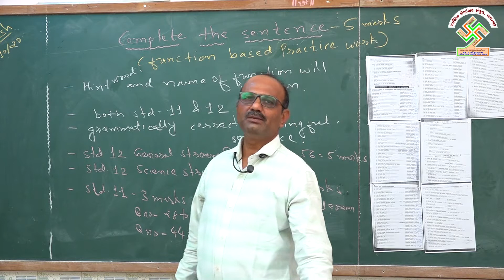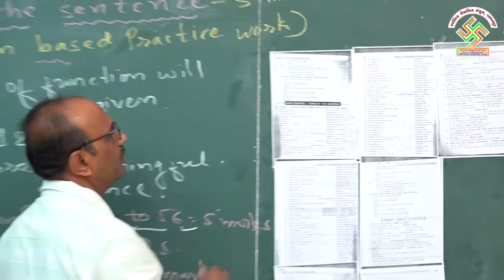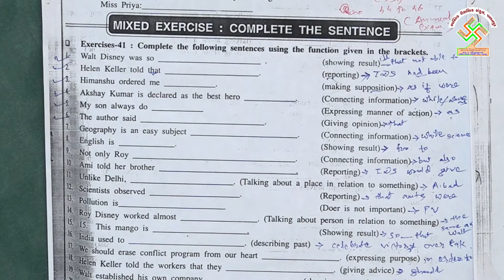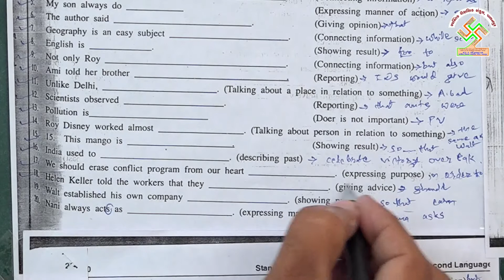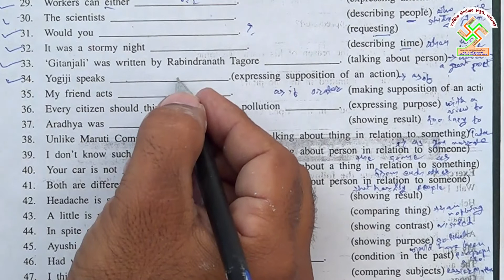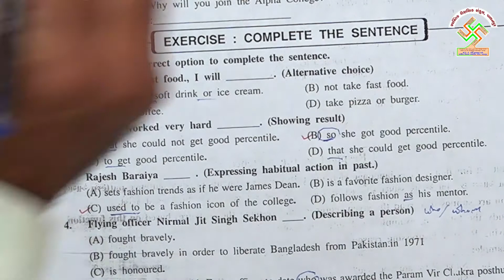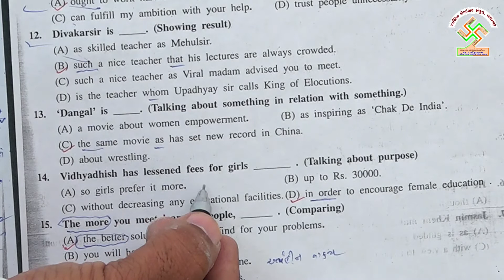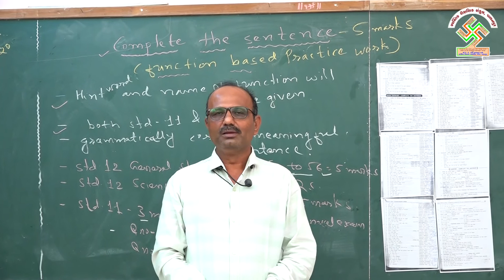11/12 ENGLISH GRAMMAR | COMPLETE THE SENTENCE | ધોરણ 11/12 અંગ્રેજી ગ્રામર | પ્રકરણ વાક્ય પૂર્ણ કરો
11/12 ENGLISH GRAMMAR | COMPLETE THE SENTENCE | ધોરણ 11/12 અંગ્રેજી ગ્રામર | પ્રકરણ વાક્ય પૂર્ણ કરો